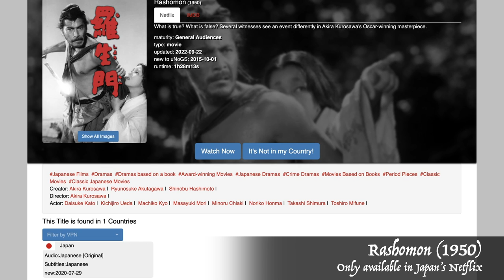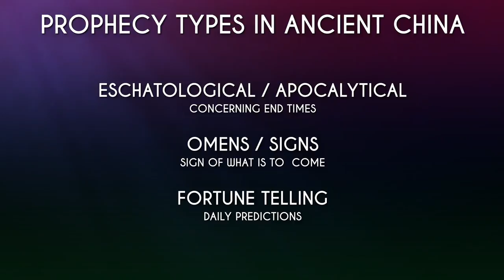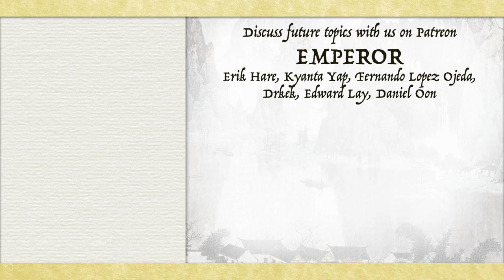Water Margin - EP7 – 108 Stars of Destiny Assembled (Chinese Classic Summarized)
Get the exclusive NordVPN deal with 4 extra months for free using my

This is the seventh episode of the Water Margin Summarised Series, based on the 120 chapters version of the classical Chinese Novel.
In this episode, the 108 Stars of Destiny are assembled and together they shall fulfil their destiny.

🕒[TIMESTAMP]🕒
0:00 Introduction
1:49 Chao Gai's Death
3:25 Prophecy & Predestination in Ancient China
5:23 Recruiting Lu Junyi
8:29 Avenging Chao Gai
9:40 108 Stars Assembled
12:39 Downtime
14:49 Battle For Amnesty

📚SOURCES:
水滸傳 (120回)
Cho-yun Hsu, 1975, The Concept of Predetermination and Fate in the Han
Stevan Harrell, 1987, The Concept of Fate in Chinese Folk Ideology